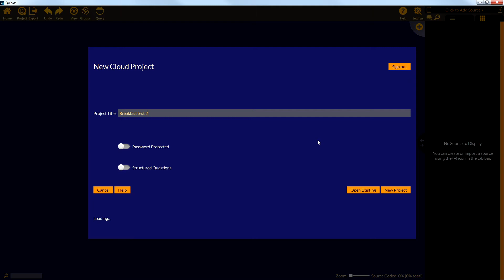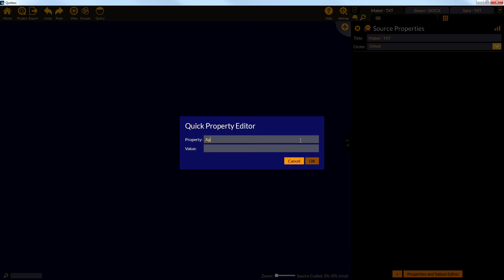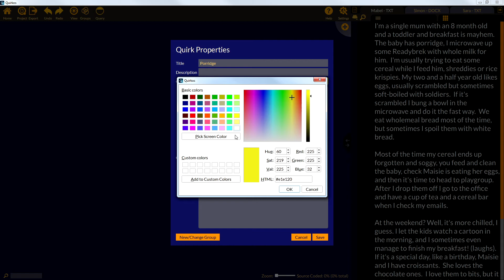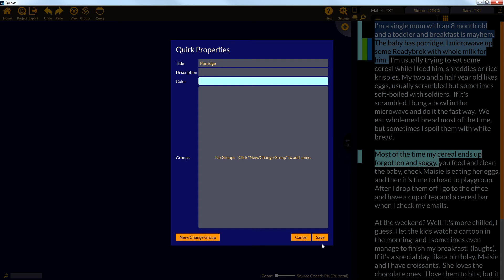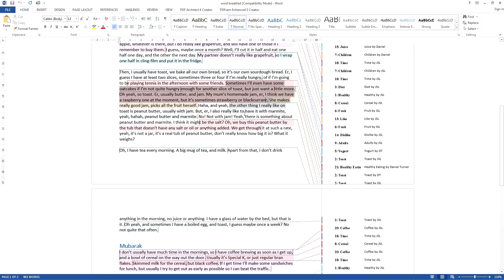Learn qualitative analysis with Quirkos 2 in just 5 minutes!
A quick introduction to qualitative data analysis of text with Quirkos 2. Learn how to log in and create projects, import sources, create codes and start your analysis. We'll also go over some of the visualisation and export options.

Quirkos 2 makes qualitative analysis simple, with a visual and intuitive interface, and identical features on Windows, Mac and Linux. If you've used other qualitative software before, Quirkos is a fresh approach, and very affordable for students.